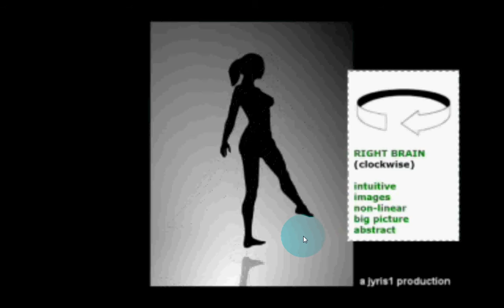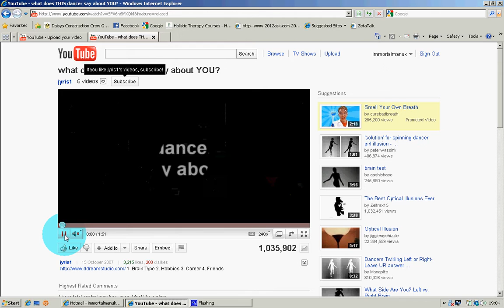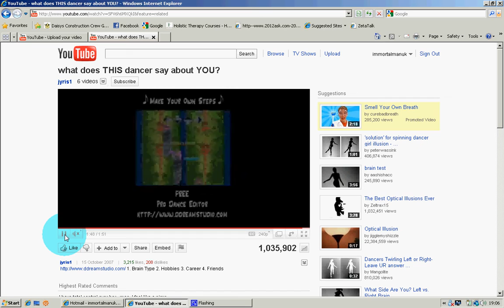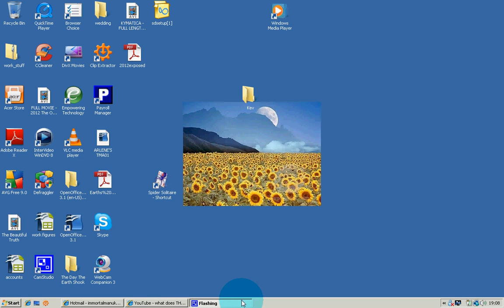Future 2012 and Beyond Is UP To You!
The Future of your life and your universe and planet is up to you and how you believe it will pan out for you.  This video prooves how perception alters reality.

I made a mistake, the actual way it is:  the dancer spins anticlockwise for left brain and clockwise for right brain